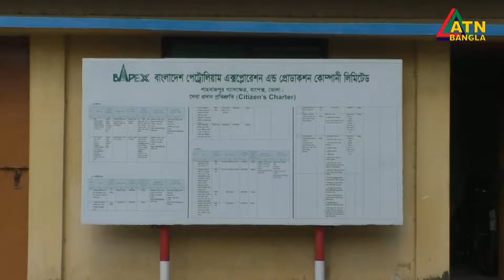এটিএন বাংলা ‌দুপুর ১ টার সংবাদ । 19.02.2024 | Bangla Khobor | Bangla News | ATN Bangla News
News Presented by- Vabna Ahmed